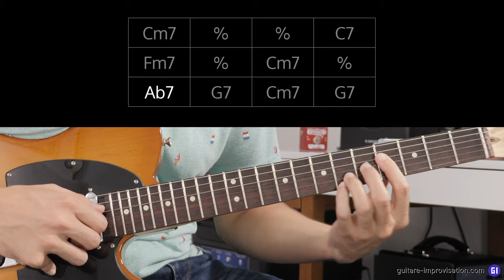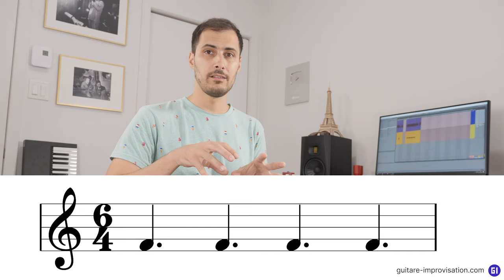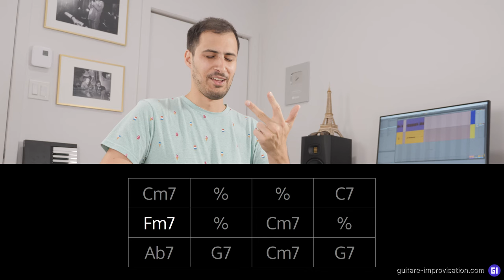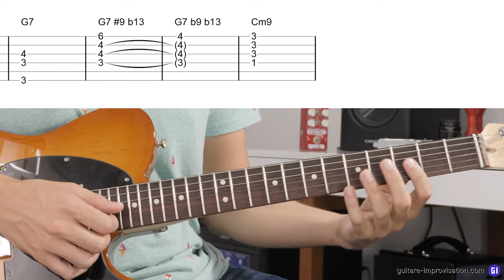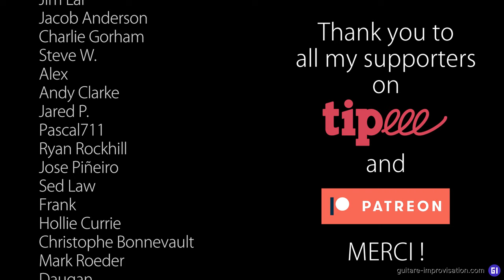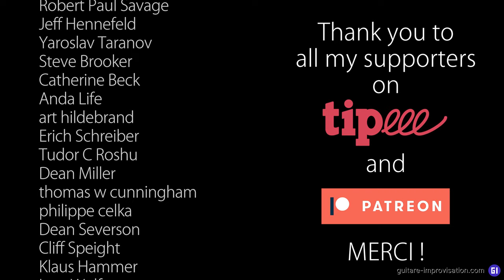Comping fusion : blues mineur (niveau avancé!)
Faire du comping sur un blues en 6/8 dans un style jazz fusion, c'est combiner complexité harmonique avec complexité rythmique 😅
La bonne nouvelle dans tout ça, c'est que si vous arrivez à vous accrocher vous progresserez vraiment beaucoup avec les informations que je partage dans cette vidéo. Pour aller plus loin, jetez un œil aux liens ci-dessous.

0:00 Le blues mineur
0:48 Comping
1:34 Les rythmes
3:23 Les modes
5:43 Les accords
9:53 Formation complète
11:43 Thank You Patreons!